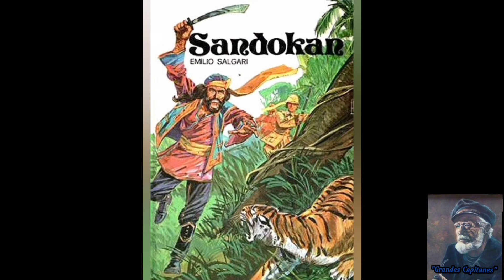"Grandes Capitanes". un breve y humilde homenaje al escritor del los mares, Emilio Salgari.